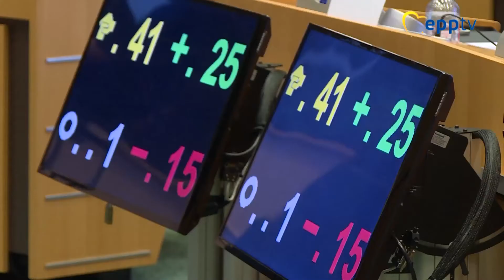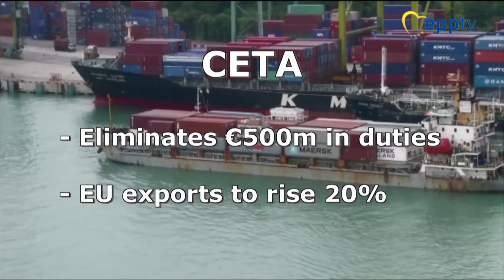EU-Canada trade pact CETA a step closer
The European Parliament’s International Trade Committee backs the CETA trade accord between the EU and Canada, an important step toward ratification. The EPP Group’s MEP Artis Pabriks, who wrote the report, says businesses large and small will boost trade by 20 percent when CETA slashes export tariffs by half a billion Euros. CETA is now set for a final Parliamentary vote in February.